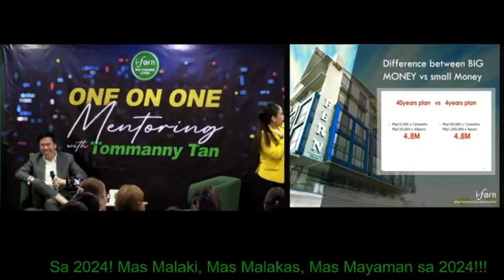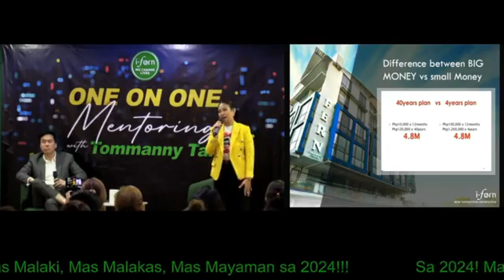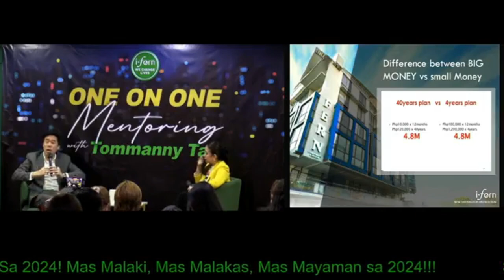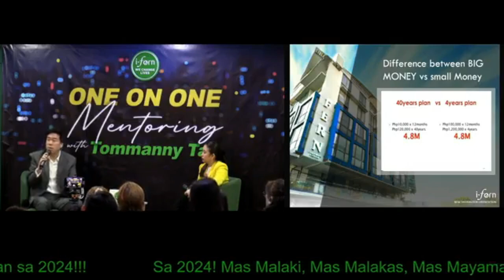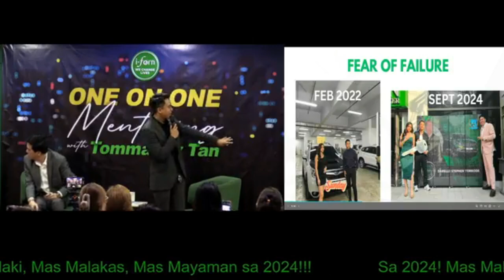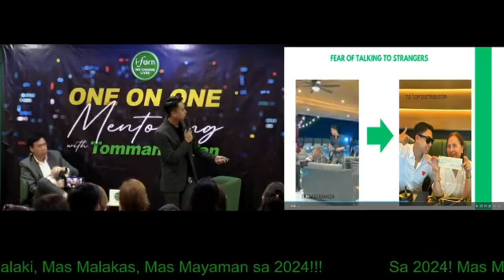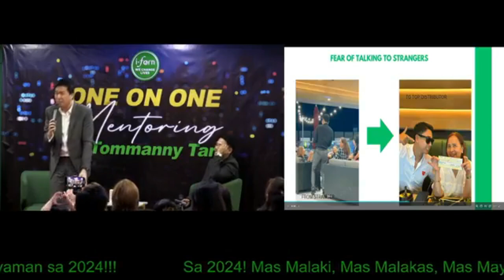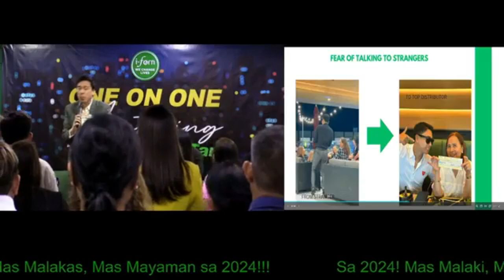TOMMANNY TAN TALKS One on One Mentoring / IFERN I-FERN PHILIPPINES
TOMMANNY TAN TALKS
One on One Mentoring
IFERN PHILS
I-FERN PHILIPPINES
I-FERN PH